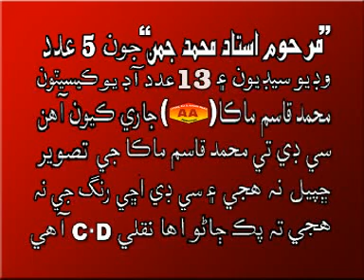KANDHI SAA KEHAN KARAAR KALAM HAZRAT SACHAL SARMAST LEGEND SINGER USTAD JUMAN & SHAFI JUMAN.DAT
KALAAM SHAIR-E-HAFT ZIBAN HAZRAT SACHAL SARMAST NICK NAME SACHAY DINO SINGERS ONE OF OUR LEGEND LATE USTAD MUHAMMAD JUMAN AND OTHER HIS SON LATE SHAFI JUMAN.
HEREWITH I REQUEST THE CULTURAL DEPARTMENT GOVERNMENT OF SINDH THAT USTAD JUMAN IS ILLEGIBLE FOR LATIF AWARD (NEW) IN THE LAST I AGAIN REQUEST OUR MINISTER MEDUM SASUI PALIJO PLEASE GIVE THE JOB TO AWAIS JUMAN IN CULTURE DEPARTMENT AS PER YOUR PROMISE WHICH YOU ANNOUNCE IN DEATH ANNIVERSAY OF LATE USTAD MUHAMMAD JUMAN  ALL THE PEOPLES OF SINDH ARE HOPE WITH YOU. THIS VIDEO SONG IS RELEASED BY MUHATRAM MUHAMMAD QASIM MAKA OF AA PRODUCTION.
ALTAF HUSSAIN KHUWAJA
CHAIRMAN
PEOPLES UNITED WORKERS UNION,TMA,ORANGI
REGISTRATION # 521
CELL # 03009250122